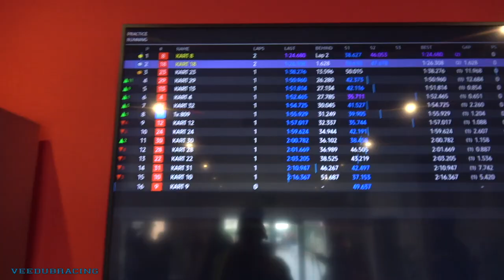KARTING AND CARS AT WHILTON MILL WITH HEADTURNERS UK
We joined the Headturners UK car club, to attend the Carnatter event at Whilton Mill Kart Circuit in Northampton. This event incorporates a mini car show at the circuit, along with all day sessions on the track, at a discounted rate. Perfect for any motor head. Unfortunately the weather was not on our side, and our session on the track was wet, with most laps being under the yellow flag, where we were all spinning out (well I was !!) It was still a brilliant  day, and well worth a visit.

Yes I know I didn't win. Next Time, maybe Buckmore Park !!